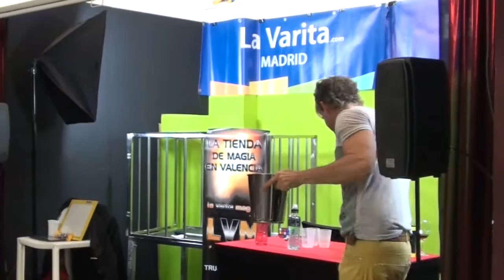Cocktail by Gustavo Raley en LaVarita.com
Efecto de Magia de Gustavo Raley Cocktail